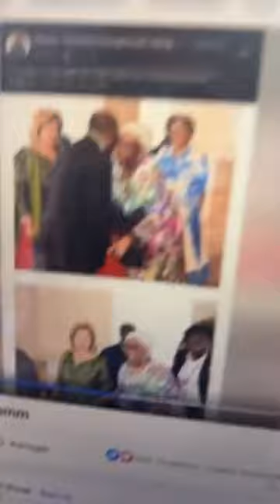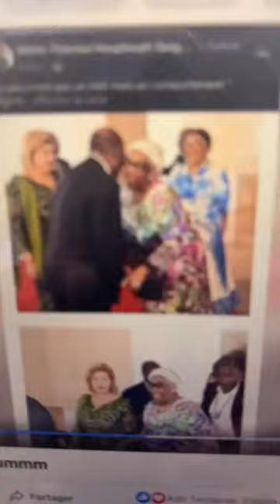EDWIGE MILAN se prononce sur sort de KADY JOLIE